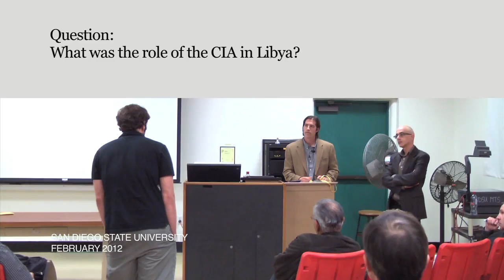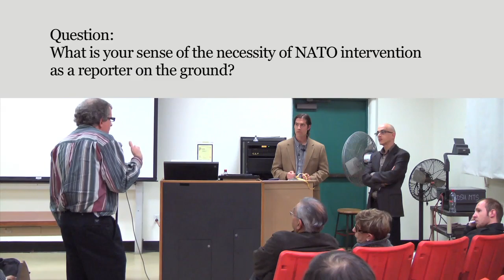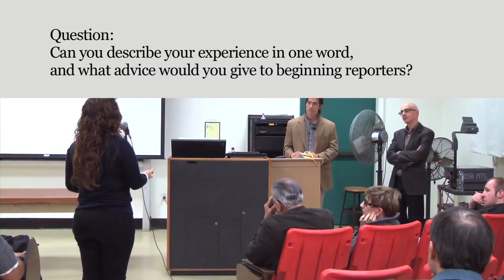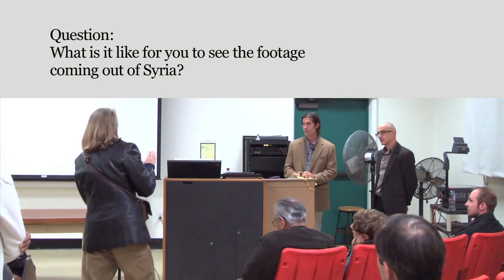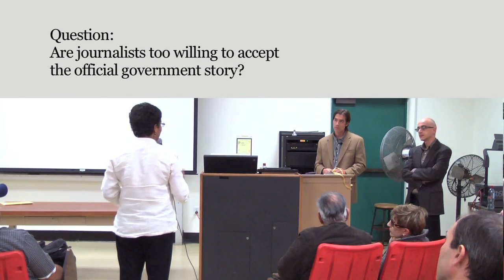James Foley: Covering Libya, Questions and Answers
Freelance Journalist and war correspondent James Foley arrived in Libya from Afghanistan in March 2011 to cover the Libyan revolution. Three weeks later he was ambushed by Loyalists forces, along with two other reporters, one of whom was killed. After over six weeks in captivity, Foley was released, and he returned to Libya to report on the final days of the Gaddafi regime. Here he answers questions about his experience.